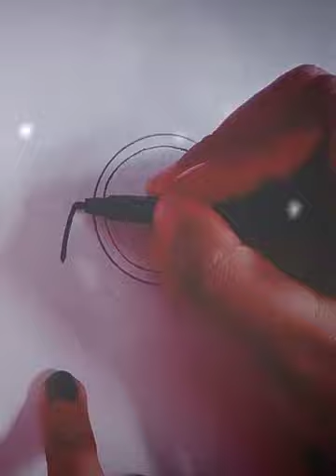independence art ideas#jaihind